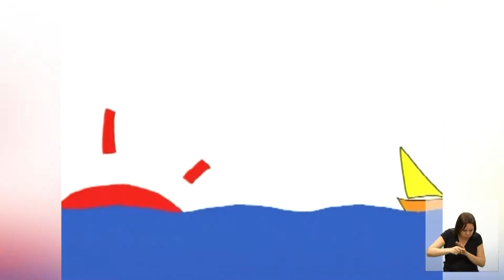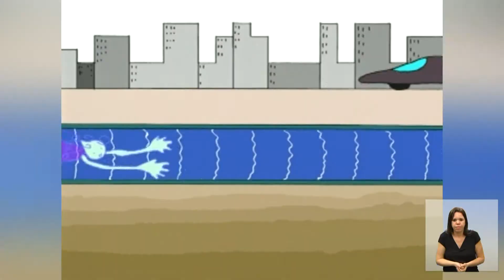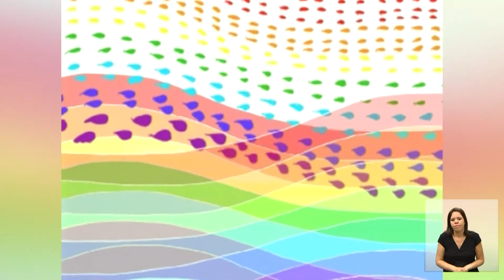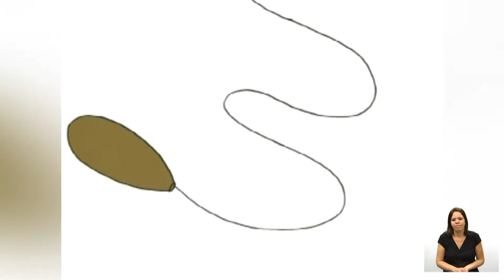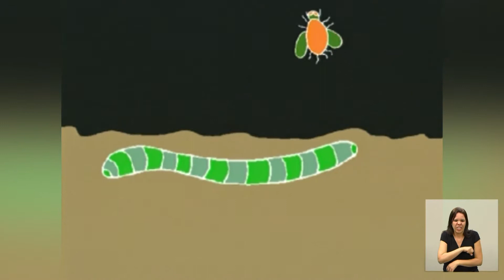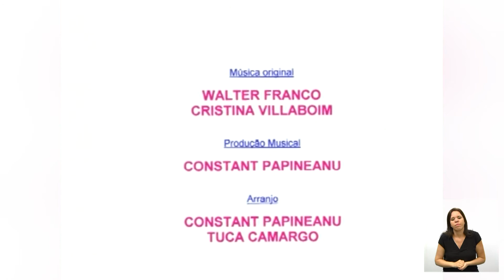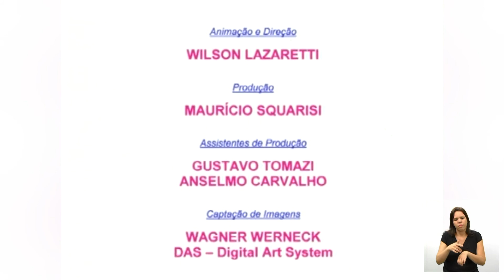TV CARTUM - A GOTA BORRALHEIRA 25-08-2019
TV CARTUM - A GOTA BORRALHEIRA